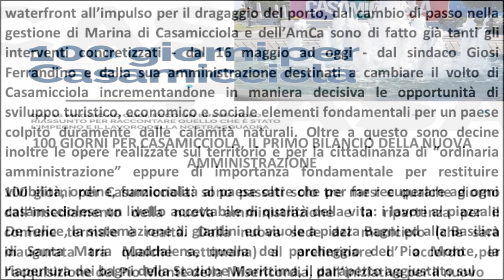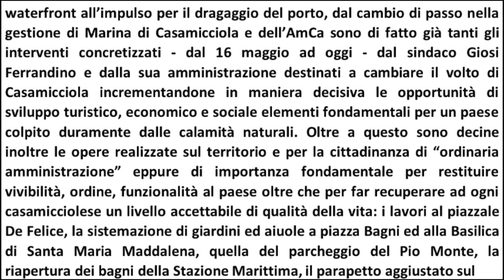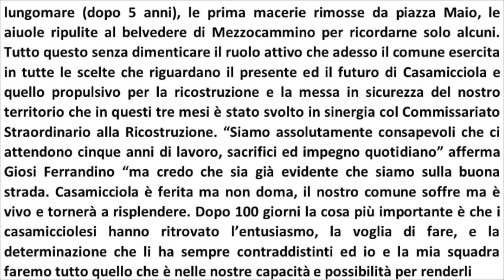100 giorni per Casamicciola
100 giorni per Casamicciola